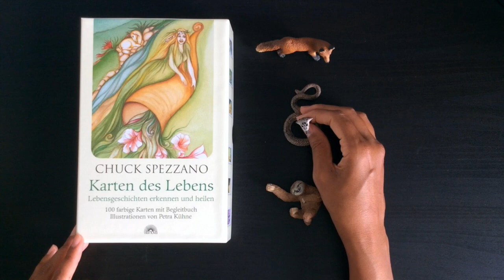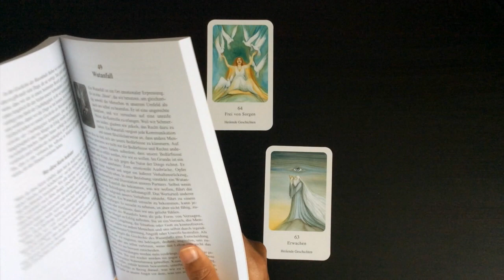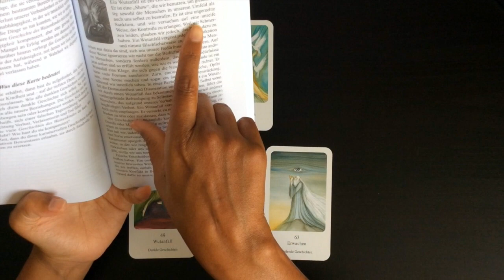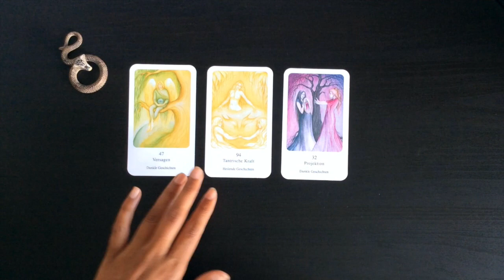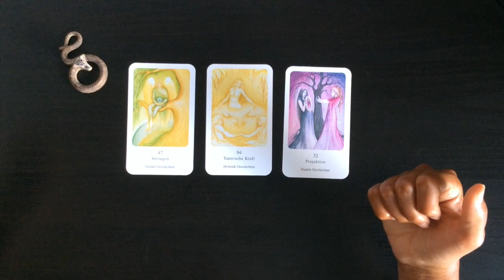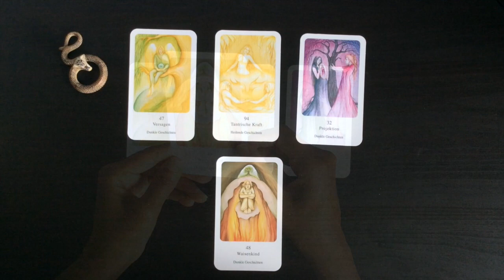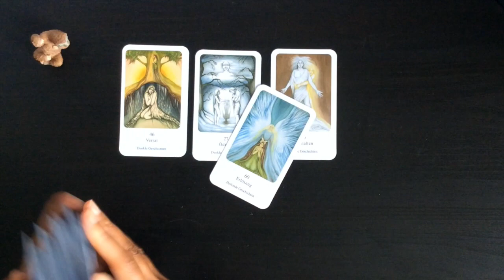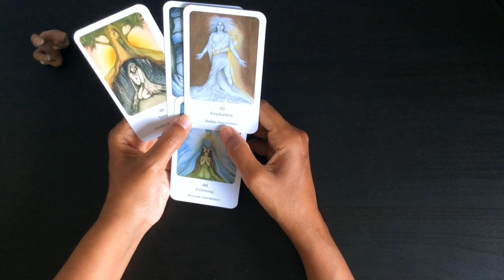Pick A Card: Weekly Oracle Guidance: Karten Des Lebens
This week's oracle guidance uses Chuck Spezzano's Karten Des Lebens.

The energy at this time is quite peculiar and you may have also felt this. Put a note in the comment section if you have also found the energiers we are currently facing to be extraordinary.

This is somewhat reflected in tthe cards at this time. It feels almost like a regurgitation, or revisting that which has been and having to face what will not go away.

Time stamps:
#1: Fox: 1:38
#2: Snake: 11:20
#3: Sloth: 23:33

Blessings Abound.
Love,
Shalin